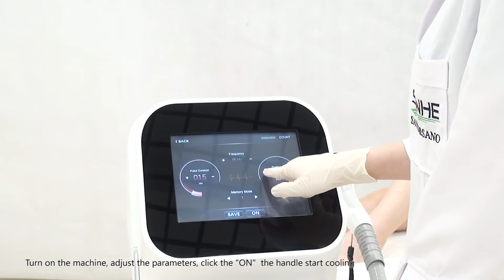1200W DIODE LASER HAIR REMOVAL TREATMENT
Newest The latest technology in 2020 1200W/ 2000W high intensity diode laser hair removal machine.
1. High energy-guarantee the therapeutic effect
2. Narrow pulse width --- reduces pain
3. Long life ---unlimited light output-- reducing use cost
The USA palladium bar, unlimited light, two-year warranty.
TUV Medical CE certificate & FDA approved.
Welcome your inquiry and post your comment.
Please contact with
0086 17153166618